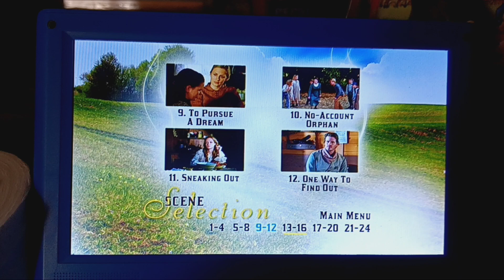Love's Unending Legacy 2007 DVD Menu Walkthrough